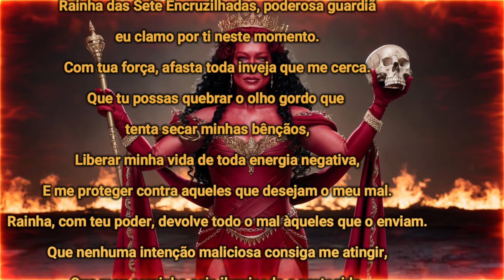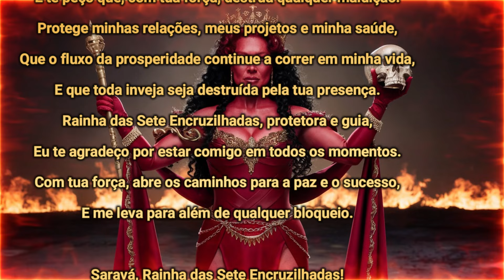Oração Poderosa à Rainha das Sete Encruzilhadas para Proteção Contra Inveja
Bem-vindo ao nosso canal! Hoje, trazemos uma oração poderosa à Rainha das Sete Encruzilhadas para proteção contra inveja e olho gordo. Com essa oração, você sentirá a proteção espiritual e afastará todas as energias negativas da sua vida.

🔔 Ative as notificações para não perder nossos próximos vídeos.
👍 Curta e compartilhe com quem precisa dessa oração.
📝 Deixe seu comentário e seu pedido de oração.